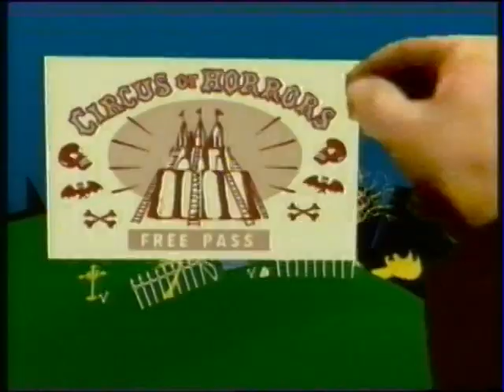CAPITAN CARDOSO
Animación de Pablo R. Jáuregui junto con Gabriel Yuvone, acerca de dos hermanos siameses superhéroes